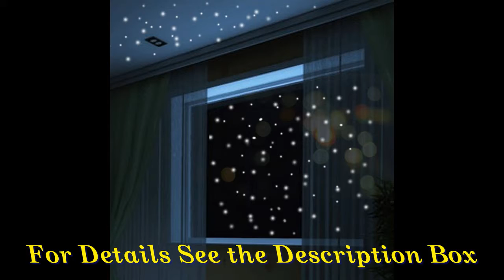Kids Bedroom Dark Wall Stickers Luminous Fluorescent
Kids Bedroom Dark Wall Stickers Luminous Fluorescent. Please shop our impressive selection of large wall art pieces and canvas prints to make a BIG statement in any room. ... Different types of Canvas Art design are available here.
# canvas posters
# canva infographic
# canva resume,
# wall canvas,
# print for canvas ,